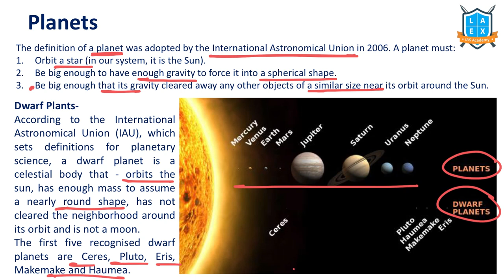What is a Planet ? || Planet అంటే ఏమిటి? || La Excellence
Planet

Phone:
*Mana La Excellence Telegram Channel Link*

Address:
La Excellence IAS
1st floor, #1-10-223/s,

English:
La Excellence IAS Coaching Institute
Kannada: